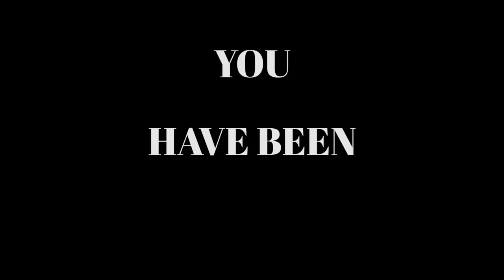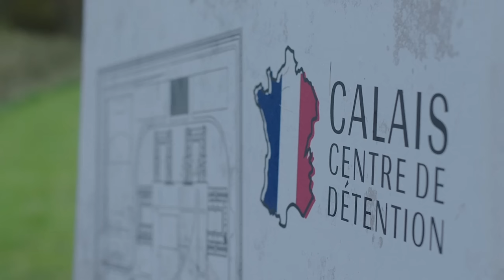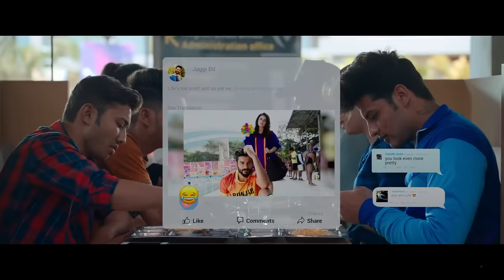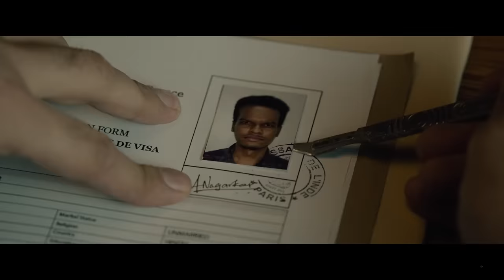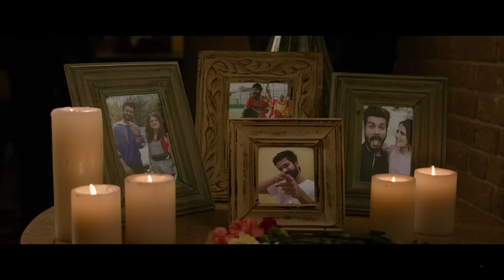Shiddat in a Nutshell || Yogi Baba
Editors: Sunny Fage & Anuj Sahay